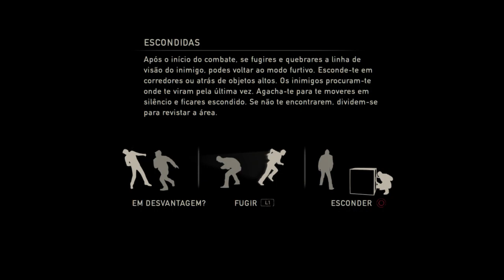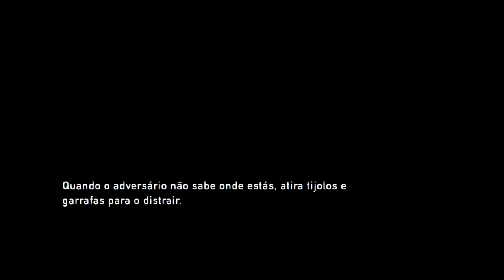Destaque: transmissão móvel de luisgtr28